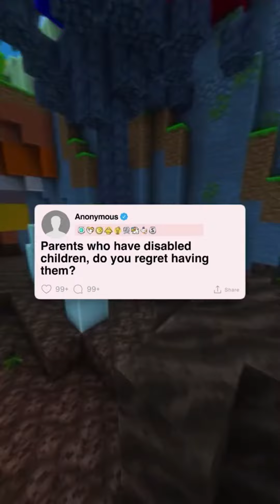Parents who have disabled children, do you regret having them?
This is a fun & entertainment channel.You will get all kinds of funny and educational video in my channel.Hope You guys will enjoy it.
The content of my videos is the purpose of entertainment. My video does not contain nudity or sexually explicit, harmless or dangerous content, is not violent or bloody, does not provoke hatred.
© Copyright by BTR Spirit ☞ Do not Reup